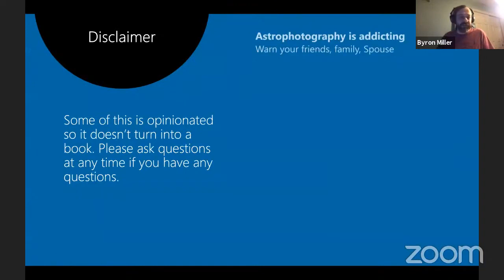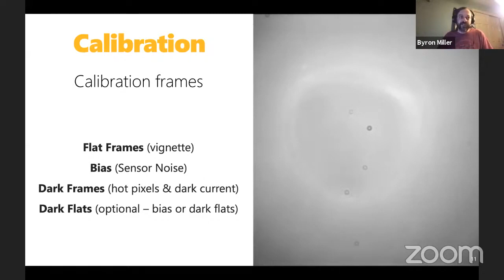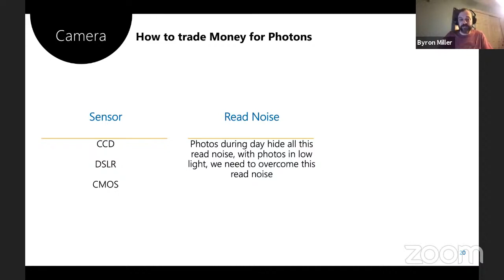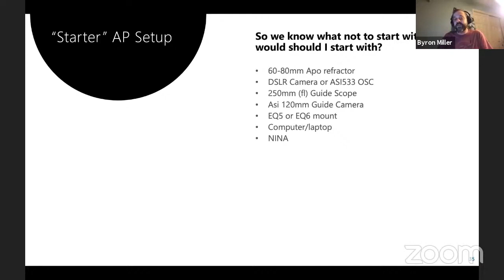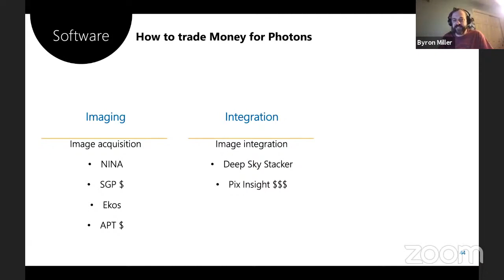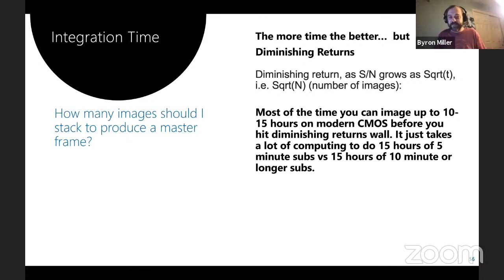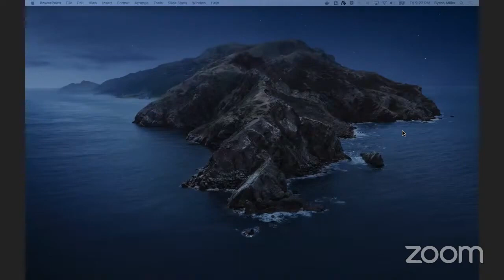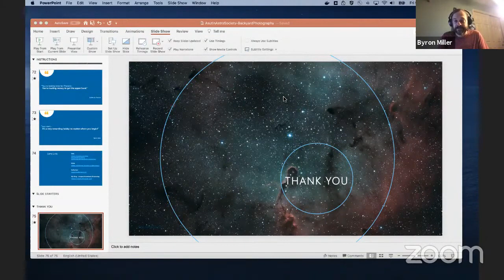AAS GA November 2020 Astrophotography by Byron Miller